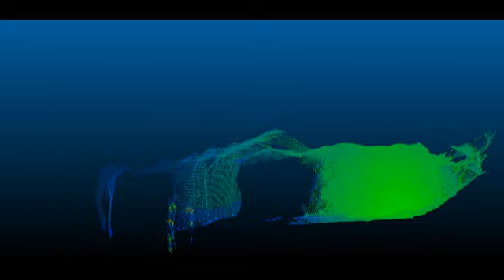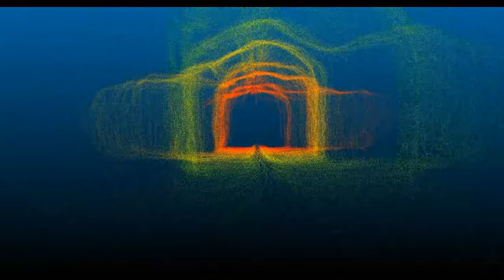Explora - Underground Mine inspection robot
Australian Droid and Robot underground mine inspection robots